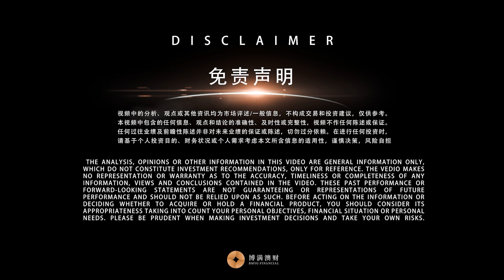医疗健康领域机遇！这家心脏起搏器公司为何有潜力成为行业龙头?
本期节目，博满澳财邀请到了医疗器械上市公司EBR Systems（ASX：EBR）的CEO John McCutcheon，为大家分享他在医疗健康领域的从业经历，以及EBR公司今年可能达到的业绩。

EBR Systems公司成立于2003年，致力于开发无引线的超微型心脏起博器，目标是解决心脏再同步疗法(CRT)治疗心力衰竭的公认缺陷。EBR研发的设备利用专有的WiSE技术，旨在消除CRT中对左心室引线（lead）的需求以及该引线引起的相关并发症。未来，EBR公司将把该平台技术扩展到价值 110亿 美元的心律管理 (CRM) 市场的其他应用中。

WiSE三期临床试验的初步结果将于2023年上半年发布，随后将提交最终的FDA PMA(产品上市前核准)，并且进行商业化。

*视频内容仅为一般信息，不构成任何投资建议，切勿依赖，谨慎参考。

🎁🎁🎁粉丝福利🎁🎁🎁

🆓免费领取博满澳财集团最新的行业分析报告:《砂里淘金，孰能与通胀加息共舞——22财年澳股财报季研报》

💰💰💰博满澳财理财产品💰💰💰

【欢迎在这里联系我们】

💡微信私信: bmyg-service

我们会在第一时间及时回复。

*博满澳财（BMYG Financial Group Pty Ltd, ACN 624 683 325）子公司博满资本（BMYG Capital Pty Ltd, ACN 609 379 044) 是澳大利亚金融执照持有人(AFSL:505332)，基金投资经理为博满资管（BMYG Asset Management Pty Ltd，ACN 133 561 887）是博满资本的授权代表（AFS No. 1275633）。所有基金产品仅接受专业/机构投资者(《公司法》所指)，不接受零售投资者。对于视频中包含的任何信息、观点和结论的准确性、及时性或完整性，博满及澳财不作任何陈述或保证。任何前瞻性陈述并非对未来业绩的保证或陈述，切勿过分依赖。本视频中所含信息仅为一般信息，不构成财务、税务或法律咨询意见或预测，未考虑个人目的、财务状况或个人需求。在按照视频所含信息采取行动或进行任何申购或持有金融产品决策前，您应基于个人投资目的、财务状况或个人需求考虑适用性。最终解释权归博满澳财所有。